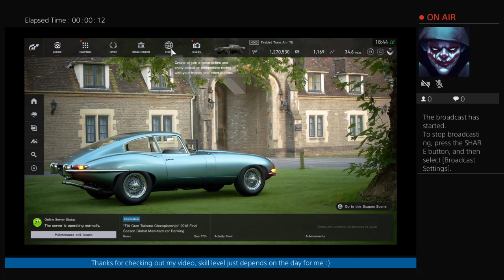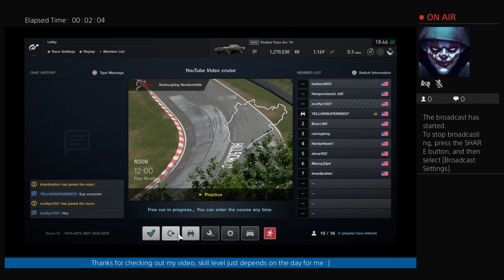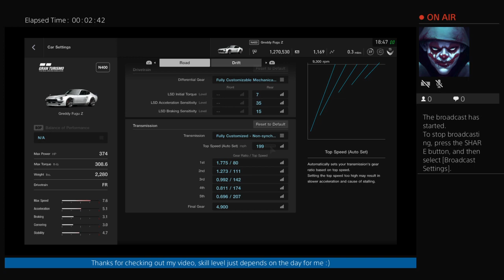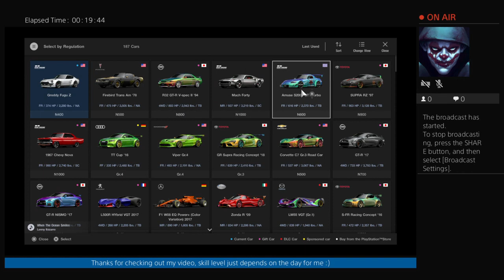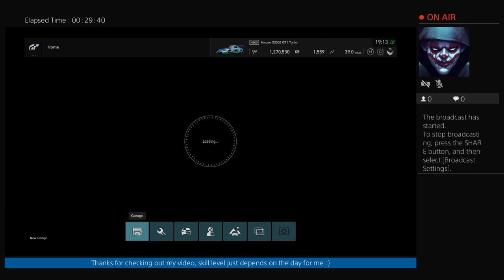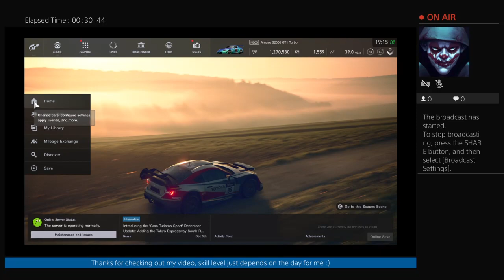Gran Turismo Sport daily car / lobby cruise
Just messing around some